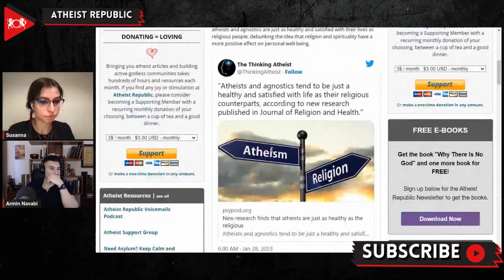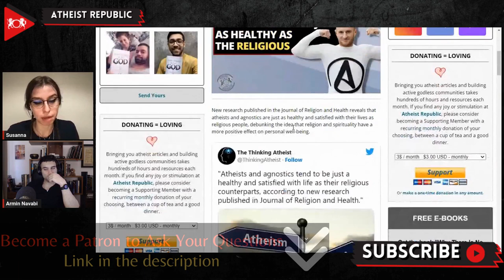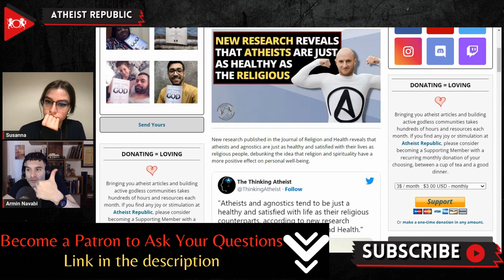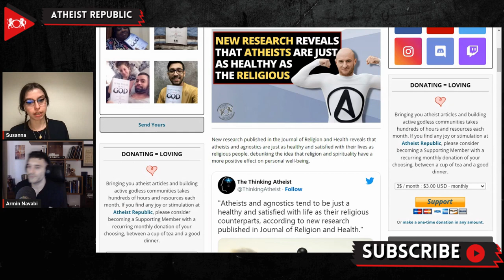New Research Reveals That Atheists Are Just As Healthy As The Religious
New research published in the Journal of Religion and Health reveals that atheists and agnostics are just as healthy and satisfied with their lives as religious people. The study was conducted by David Speed, an associate professor at the University of New Brunswick. For the study, Speed used data collected from the General Social Survey of Canada to determine whether religion positively connected with physical and psychological health in a representative sample of Canadians. The sample included 455 atheists, 215 agnostics, 2,080 participants who identified as non-religious, 6,205 Catholics, 5,685 Protestants, 595 practitioners of Eastern religions, and 430 individuals who belonged to “other” faiths. The participants were asked about their religious identity, how often they prayed and attended religious services, and how religious they were. Speed failed to find any evidence that religious people had better physical health, mental health, life satisfaction, and stress compared to non-religious people, even after controlling variables such as age, sex, household income, language, marital status, minority status, geographic region, and educational attainment.

Source:
Location: USA